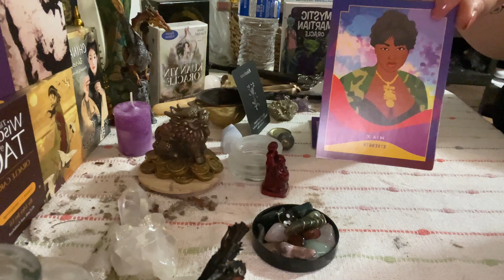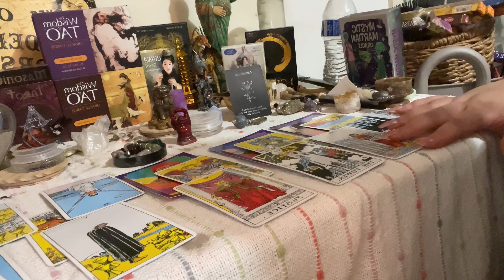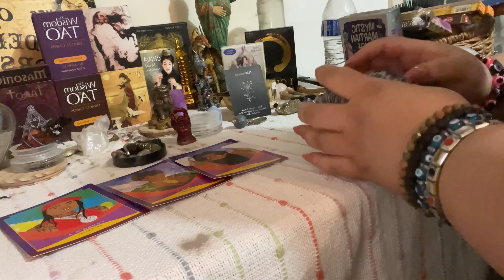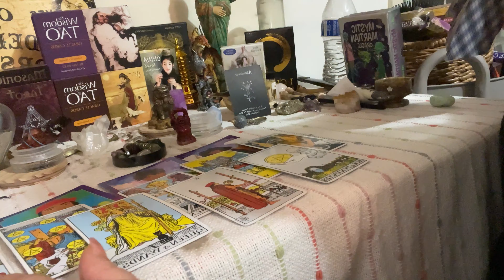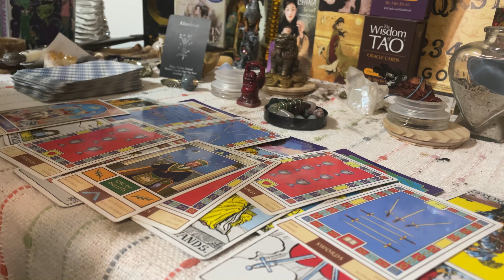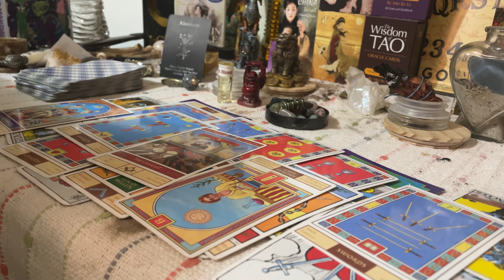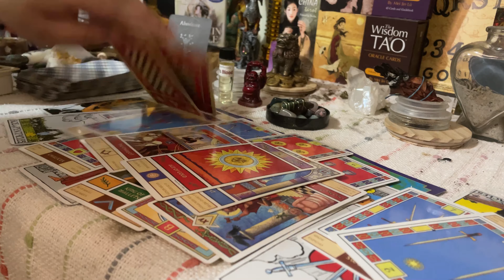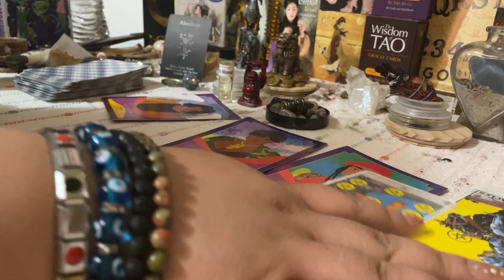World update, energy shifts, & Collective update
I'm Aphrodite your Piscean spirit mom and I’m here to help 🏹💕

You can book a personal reading with me on my site

🧿 Connected & Protected 🧿